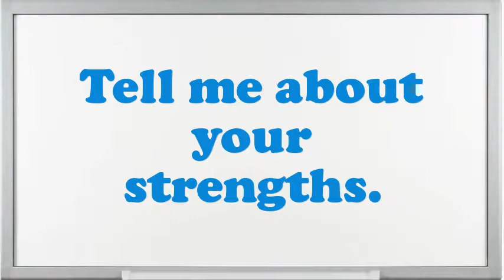Laundry Machine Mechanic Commercial interview questions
Interview Questions for Laundry Machine Mechanic Commercial.What are you doing if you worked as an Laundry Machine Mechanic Commercial?What are the potentials of an elegant Laundry Machine Mechanic Commercial?Tell me about how you worked effectively under pressure.How would you describe your work style?If you were hiring a person for this job, what would you look for?